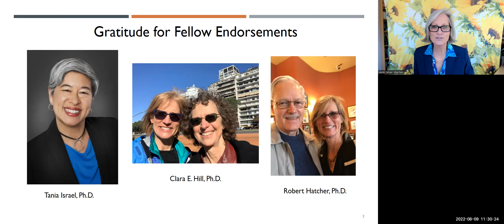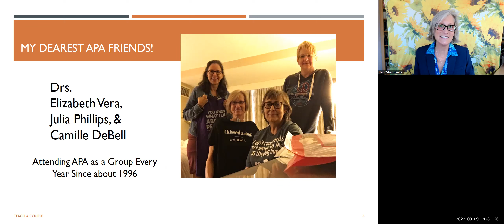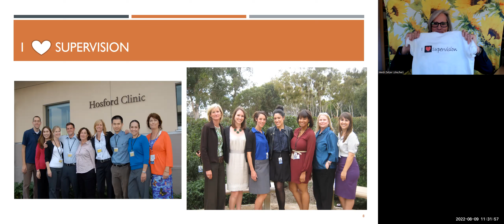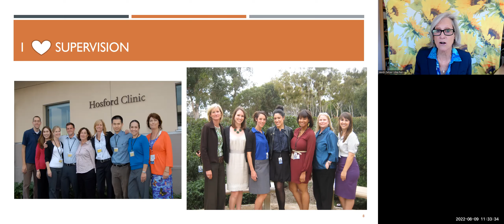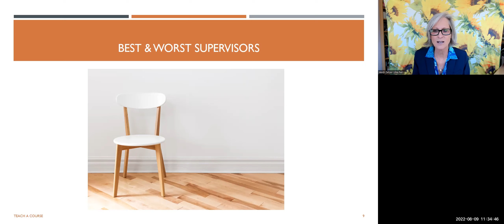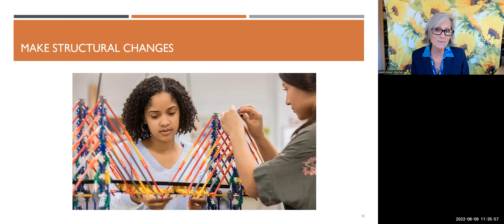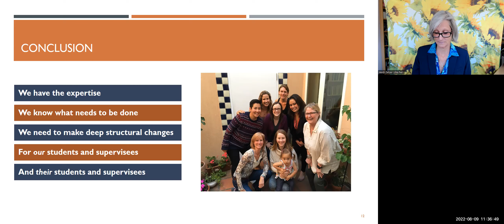Heidi A. Zetzer Fellows Talk - APA 2022